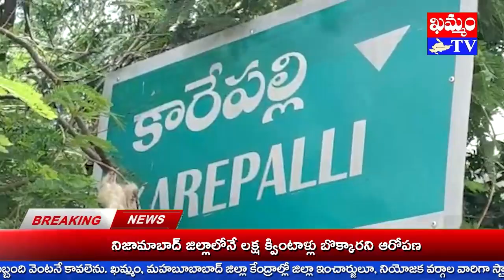పాపుల స్వస్థతే ఏసు శిలువ మార్గం Jesus way of the cross is the healing of sinners : KHAMMAM TV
శుభ శుక్రవారాన్ని పురస్కరించుకుని ఖమ్మం జిల్లా కారేపల్లి రోమన్ క్యాథలిక్ చర్చిలో క్రైస్తవులు ప్రత్యేక ప్రార్థనలు నిర్వహించారు.
ఈస్టర్‌ పండుగకు ముందు వచ్చే శుక్రవారం ఏసుక్రీస్తుకు శిలువ వేసిన రోజును గుడ్‌ ఫ్రైడేగా, క్రీస్తు మరణం జ్ఞాపకాలను విశ్వాసులు గుర్తు చేసుకునే రోజుగా పరిగణిస్తున్నారు.
కారేపల్లి మండలం పేరేపల్లీ, గాంధీ నగర్, గేట్ కారేపల్లీ, ఎర్రబోడూ, గాదెపాడూ, కామేపల్లి తదితర గ్రామాల నుంచి క్రైస్తవులు కుటుంబ సమేతంగా చర్చిలో భక్తిశ్రద్ధలతో ప్రార్థనలు చేశారు.
అనంతరం పట్టణంలోని 14 స్థలాల్లో శిలువ మార్గం నిర్వహించారు.
గుట్టపై కి ప్రత్యేక ప్రార్థనలు చేశారు.
ఈ సందర్భంగా సంఘం కాపరి మేడికొండ శిలువప్ప మాట్లాడారు.
ఏసుక్రీస్తును రక్షడుగా మానవుల పాప పరిహారం కోసం మరణించారన్నారు.
దేవుడే ప్రకృతి ద్వారా మనకు రక్షణనిచ్చాడనీ, నీకోసం మనకోసం మన అందరి కోసం సకల మానవాళి కోసం మన పాపాల పరిహారం కోసం మరణించాడని అన్నారు.
కార్యక్రమంలో కన్య స్త్రీలు శాంతీ, ఎజ్జు సునీతా, కందుల జానకీ, పప్పుల శ్రీనూ, అనితా, నాగ భూషణం, బైరుమల్ల జయమ్మా, కందుల బాలస్వామీ, వినోదా, బయ్య నాగేశ్వరరావూ, జయమ్మ తదితరులు పాల్గొన్నారు.